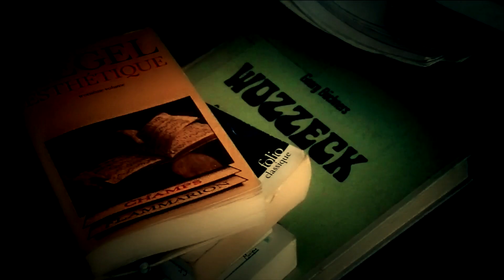François MEIMOUN | Grand Prix de la musique symphonique (jeune compositeur) | Grands Prix Sacem 2017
Décernés chaque année, les Grands Prix Sacem récompensent des auteurs, compositeurs et éditeurs, membres de la Sacem.
La cérémonie des Grands Prix 2017 s'est déroulée le 27 novembre.